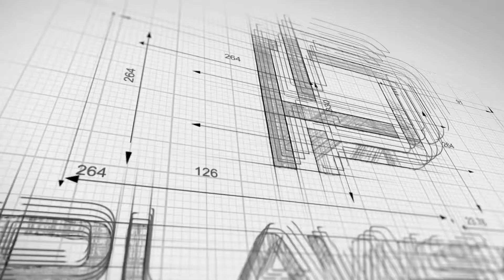🇵🇱 Jak ściągnąć osłony lusterek w Citroenie DS5 - malowanie PlastiDip’em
Folia na lusterkach się pomarszczyła od upałów, więc trzeba się było przeprosić z PlastiDipem - a przy okazji, szybka instrukcja, jak się ściąga osłony lusterek. Podejrzewam że nie tylko w Citroenie ale też w Peugeot, bo jak szukałem migaczy do lusterek, to ten sam numer katalogowy był podawany dla obu firm.